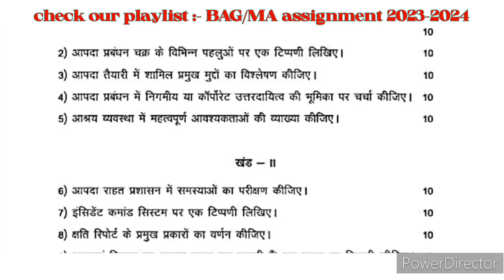MPA 18 solved assignment 2023-2024 | MPA 18 solved handwritten assignment 2023-2024 | MPA 2 Year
MPA 18 solved Assignment 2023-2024 | MPA 18 ignou handwritten assignment 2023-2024 | MPA 18 hindi assignment | MA in Public administration assignment 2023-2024 | MPA 18 ignou solved assignment 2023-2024

Last date of submission ignou